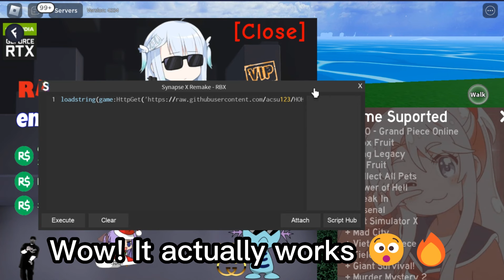[FREE] Best NO KEY Mobile SYNAPSE X Roblox Script Executor 2022 (Updated)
Free Best Keyless Synapse X Script Roblox Mobile Android Executor Exploit

Hey Guys! Whats up? And welcome to this brandnew video! Today ill be showcasing this new updated roblox mobile script android executor exploit synapse x for free no key updated with lots of features! Its also better than hydrogen and fluxus android, roblox arceus x mobile script executor!